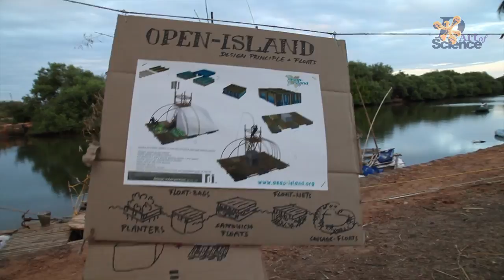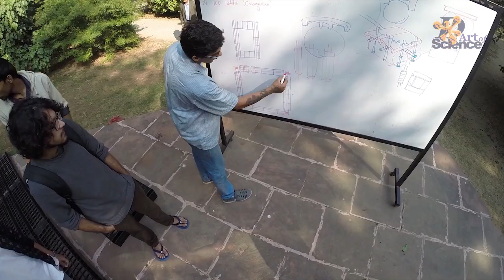Floating Island with Trash - dArtofScience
Collaborative Co-creative DIY - asap island - NID - Flood relief
Open island projects are done as an open collaborative projects and in India led by Joy Lohmann (Germany), Vinesh Iyer (founder Art escape), Darryl Noronha (founder Art escape), Anshul Aggarwal, Anjelica Bernal and Deepak (director and host D'Art of Science)

The seeds of the open island initiative began in the year 2000 when Joy Lohmann made a floating social art installation at the world fair EXPO2000 in Hannover, Germany. As an artist, designer and maker, Joy has since then created several public artworks, social sculptures and floating islands to raise awareness on climate change issues and develop low-cost islands for people in need.

The final OPEN-ISLAND – idea and open-source documentation was realized in India from 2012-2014 together with Art Escape, a collective based out of Goa (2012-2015), and dartofscience.com (2014 & 2015).

Till now, 10 floating island structures have been built by the team (6 in Germany, 3 in Goa, India and 1 in Ahmedabad, India).

Open Island serves the following purposes:

as an open-source DIY recycling-float system and manual to raise climate change resilience in flood-affected areas
as a multipurpose platform for local communities (floating classroom / stage / marketplace / fablab / social business